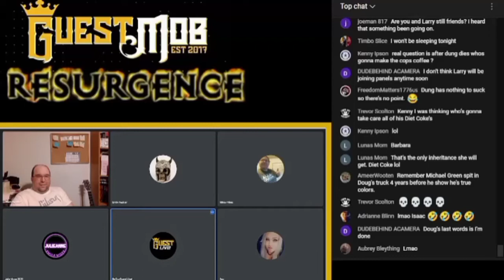Mikey and Brent Impression of Doug